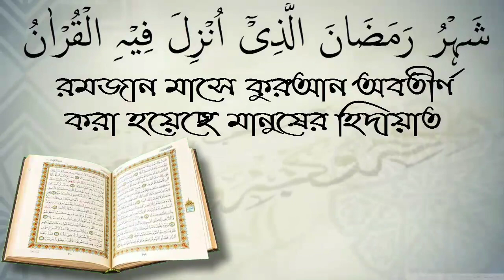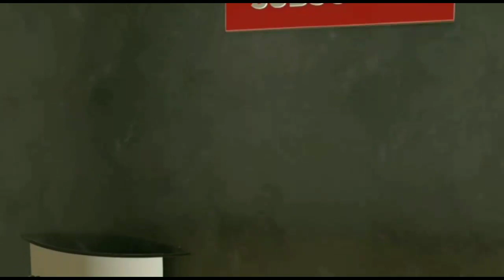মিথ্যা খবর প্রচার করার পরিনাম কি? আলোচক আরিফ বিন মনিরুল ইসলাম ।